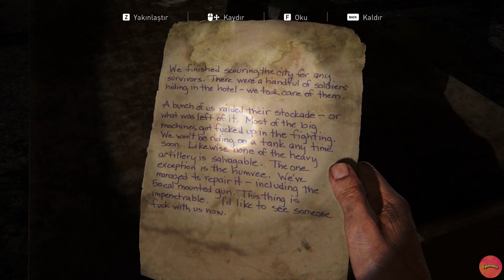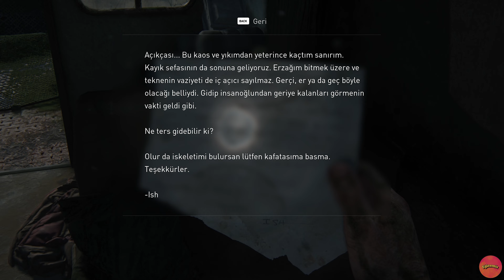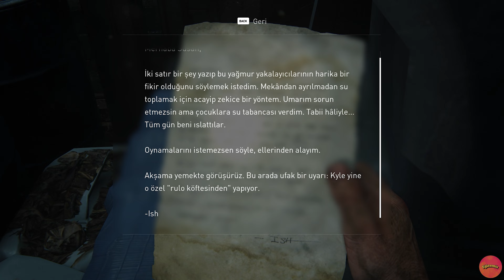THE LAST OF US PART 1 [4K UHD PC] Gameplay Oynanış! Türkçe Bölüm #6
The Last of Us Part I, Naughty Dog tarafından geliştirilen ve Sony Interactive Entertainment tarafından yayınlanan 2022 yapımı bir aksiyon-macera oyunudur. 2013 yapımı The Last of Us oyununun yeniden yapımı olan oyun, geliştirilmiş savaş ve keşif ve genişletilmiş erişilebilirlik seçenekleri de dahil olmak üzere revize edilmiş bir oynanışa sahiptir. Oyuncular, kıyamet sonrası Amerika Birleşik Devletleri'nde genç Ellie'ye eşlik etmek ve onu Cordyceps mantarının mutasyona uğramış bir türü tarafından enfekte olmuş yamyam yaratıklara karşı korumakla görevli Joel'i kontrol ediyor. Oyun, Ellie ve en iyi arkadaşı Riley'i takip eden 2014 genişleme paketi The Last of Us: Left Behind'ın yeniden yapımını içeriyor. Orijinal oyunun çevrimiçi çok oyunculu modu çıkarılmıştır.
Bilgisayar Özellikleri

İşlemci: AMD Ryzen 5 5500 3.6 Ghz
Ekran Kartı: Msi Rx 6600 XT Mech 8 Gb
Anakart: Gigabyte B450M S2H
Ram: G.Skill Ripjaws V  32  Gb
Ssd: Kioxia Exceria G2 1 Tb M2
Ssd: James Donkey 480 Gb
Güç Kaynağı: Corsair CV550 550W
Kasa: Sharkoon RGB-LIT-100 ATX
İşletim Sistemi: Windows 11
Monitör: Lenovo Legion R25ı-30 24.5 / 0.5 ms / 165 hz